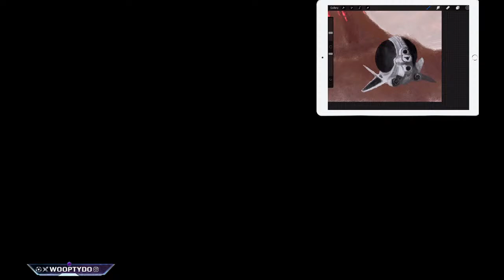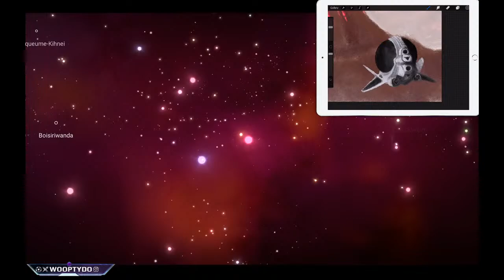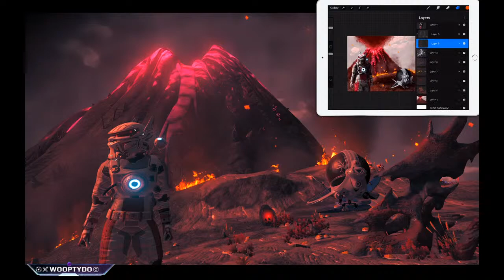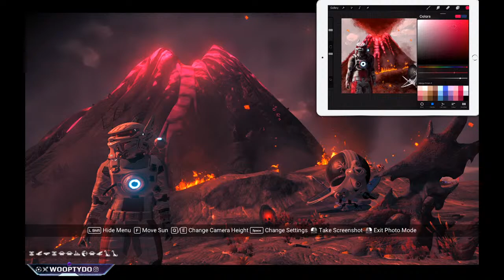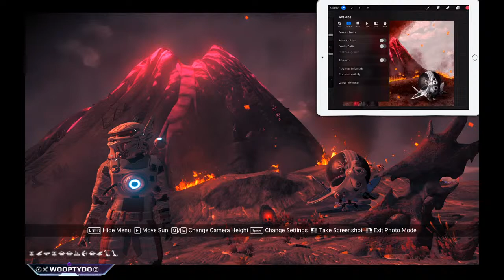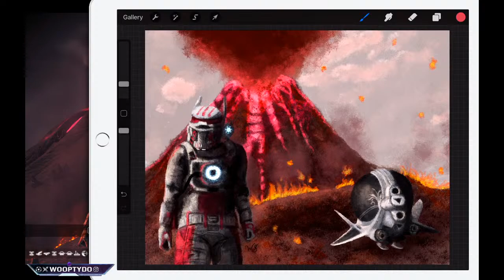Painting No Man's Sky Volcano - Live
Digital art exercises.

The road to YouTube Partnership! Once I hit 1k I will pick a random subscriber that will receive a free Digital Painting Print of choice!

Tech:
- Ipad Pro 9.7
- Apple Pencil
- Procreate
- Premiere Rush